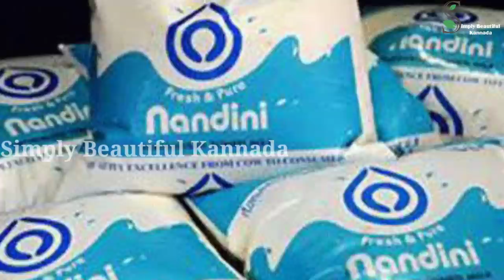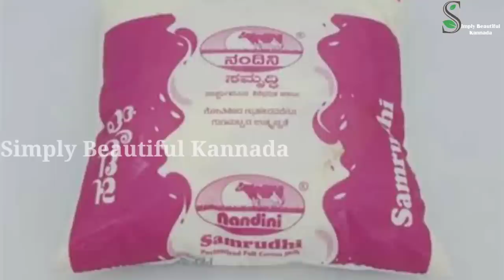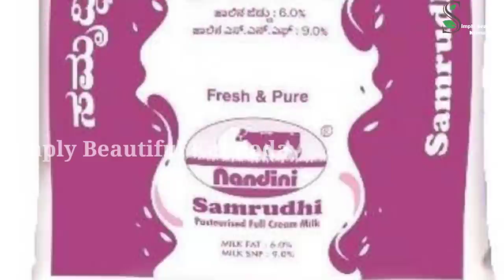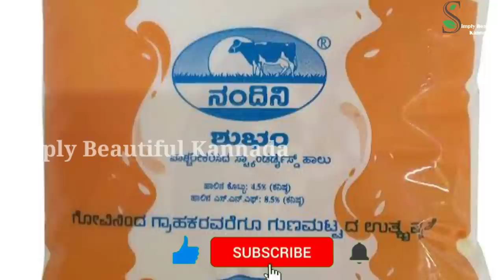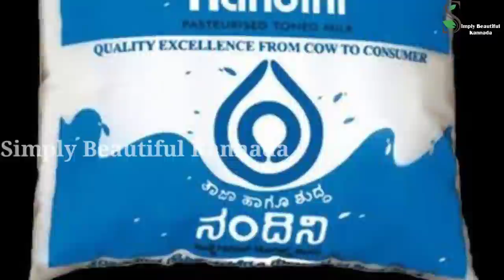ನೀವು ನಂದಿನಿ ಹಾಲು ಬಳಸುತ್ತೀರಾ ಹಾಗಿದ್ರೆ ತಪ್ಪದೇ ಈ ವಿಡಿಯೋ ನೋಡಿ | Health Tips In Kannada